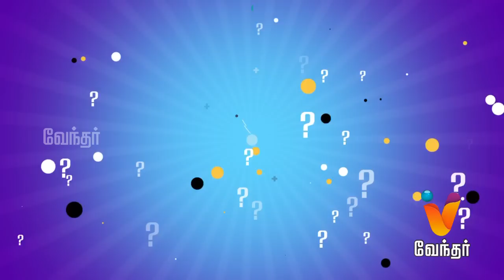Pazhamozhi Sonna Anubavikanum V71 (27/09/2016)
Pazhamozhi Sonna Anubavikanum is an ultimate entertainment show of Vendhar Tv. In which a favourite Tamil qoutes are asked to the audience and they have to guess that what it means.